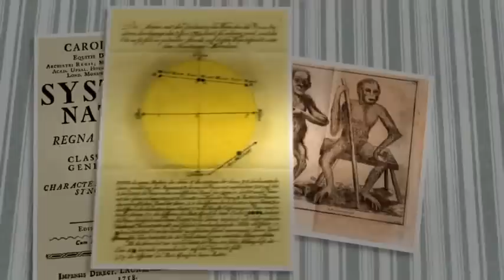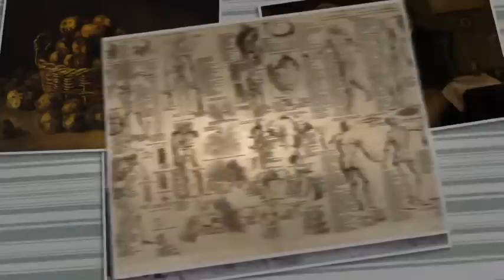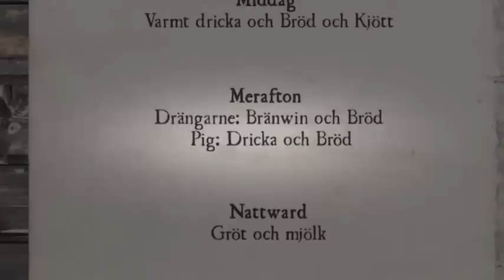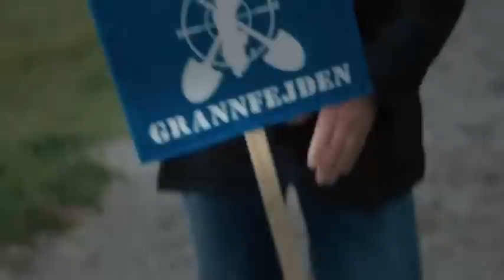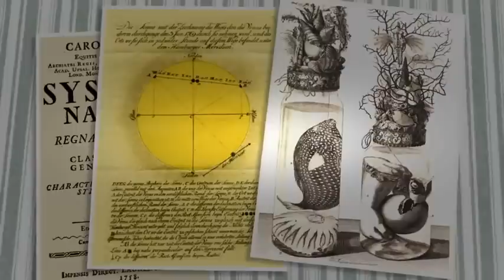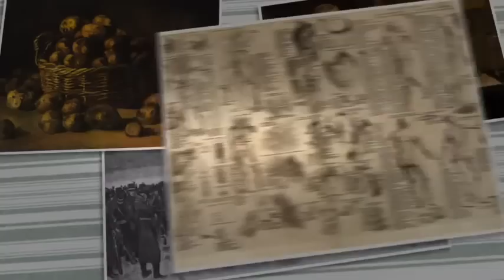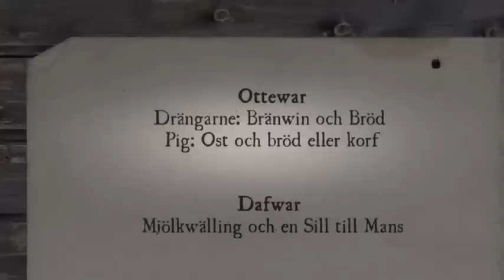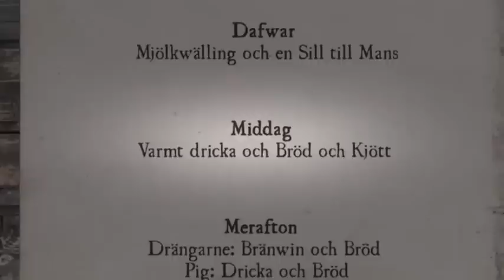Historieätarna – Säsong 2, Avsnitt 1, Romantiken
Del 1 av 7. Erik Haag och Lotta Lundgren lever en vecka i Romantiken. Tyfus eller kolera, fantasi och nostalgi, killar i kråsblus och massor av potatis. 1800-talskock: Tareq Taylor. Övriga medverkande: Robert Aschberg, Horace Engdahl, E-type, Ebbe Schön m.fl.

Thelma/Louise TV äger rättigheterna.